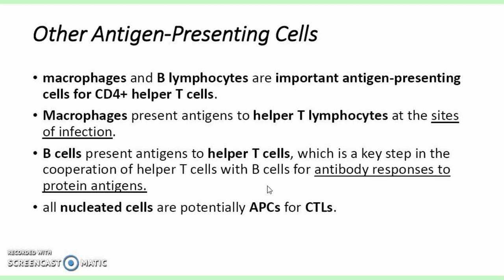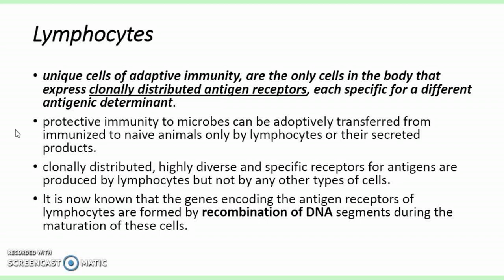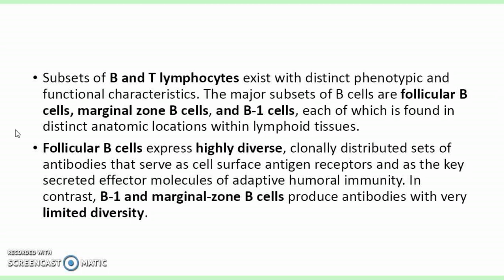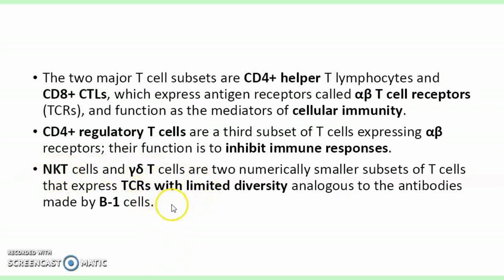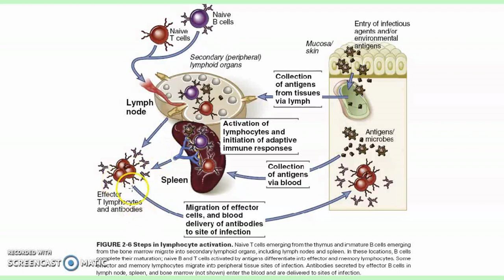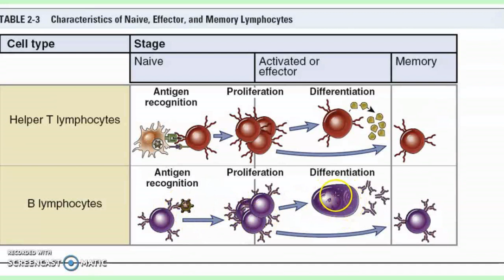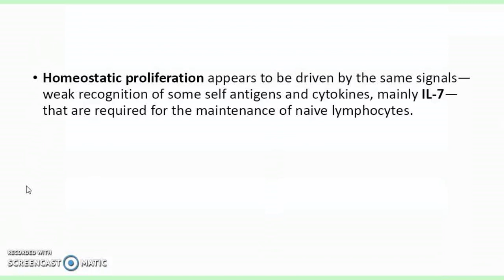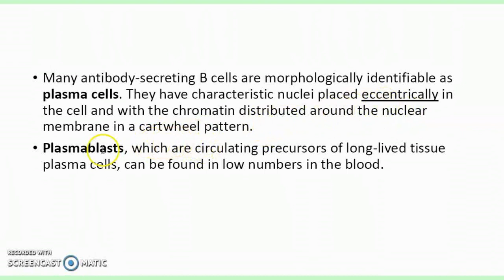chapter 2 cells of immune system 3